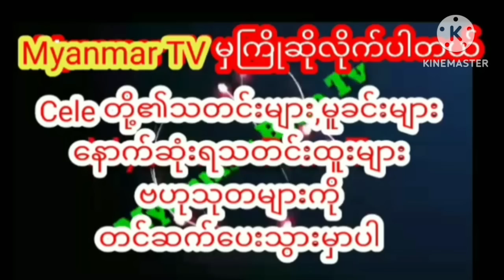သူမသကြန်းမှာသီဆိုလို့အငဲသီချင်းပြန်ပေါက်သွားတာပါဆိုတဲ့လှမျိုးသဥ္ဇာနွယ်myanmarcelenews cele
သူမသကြန်းမှာသီဆိုလို့အငဲသီချင်းပြန်ပေါက်သွားတာပါဆိုတဲ့လှမျိုးသဥ္ဇာနွယ် myanmargmyanmar